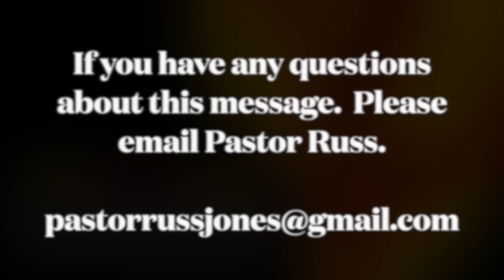Glorify Christmas Eve 2023